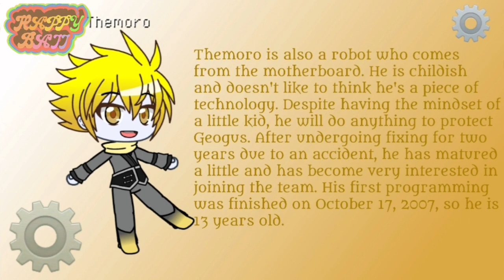New International Spark series! International Spark Cyber!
Hello everyone! I forgot to tell you their types so here you go!

Song-Wild Glow
Dani-Courageous Flame
Geogus and Themoro-Snowy Star

You may be thinking, "Laurel, Snowy Star? How!?" Here's the explanation. So one day Geogus almost got caught so he said, "Well I'm from Greenland and my momma and papa froze up so that's why I appear blue.."

Dani got mad after that.